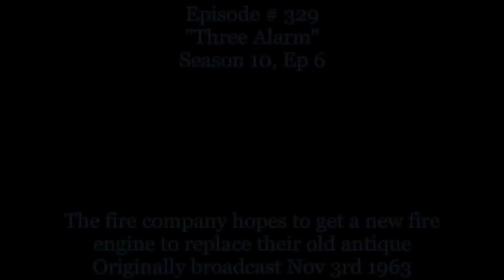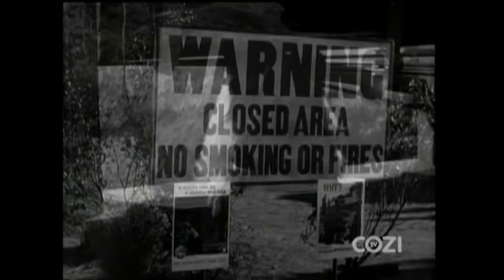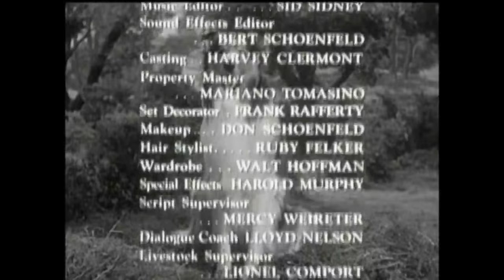Lassie - Episode #329 - "Three Alarm" - Season 10, Ep. 6 - 11/03/1963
The Calverton Town Council is petitioned by the fire chief for a new fire engine to replace the Calverton Volunteer Fire Department's ancient truck, but a stingy but influential farmer convinces the council that that a new truck isn't needed. until the farmer's own barn catches fire.
NOTE:  Lassie and the Lassie Trademark are owned by Dreamworks Animation LLC. Recorded, edited to add titles and copyright information, and uploaded by Collie Lover to YouTube with no remuneration whatsoever.